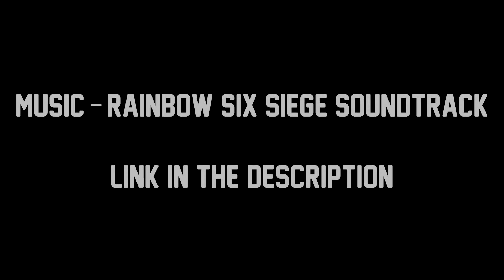Rainbow Six Siege- Cinematic Gameplay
i had a rather decent round in rainbow six recently so decided to put something a bit different together :D